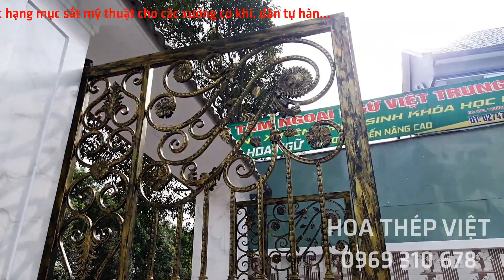Mái lấy sáng mỹ thuật | cổng, rào sắt mỹ thuật biệt thự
Hoa Thép Việt nhận thiết kế, thi công và uốn sắt mỹ thuật theo yêu cầu, dùng để ghép thành cửa cổng, hoa văn, lan can, cầu thang đồ trang trí...
Hoa Thép Việt đã cung cấp ra thị trường rất nhiều mẫu hoa văn đẹp mặt,  giá cả hợp lý.
Nhiều Khu đô thị đã dùng sản phẩm của Hoa Thép việt, làm tăng giá trị ngôi nhà, tăng giá trị cho dự án...
Với máy móc hiện đại, công nhân lành nghề, có năng khiếu mỹ thuật. nhất định sẽ đem đến quý khách hàng những mẫu mạ đẹp và sang trọng nhất.
Hoa Thép VIệt -  Nơi sắt thép nở Hoa